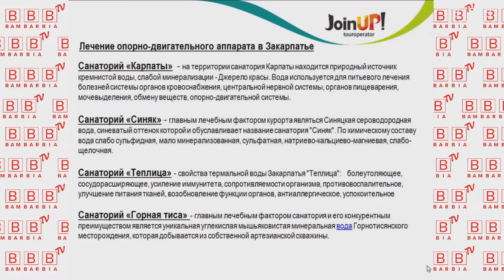Украина. Курорты и санатории для лечения опорно-двигательного аппарата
Лечебные санатории Закарпатья (Украина). Лечение опорно-двигательного аппарата и желудочно-кишечного тракта. Санаторий "Карпаты", санаторий "Синяк", санаторий "Теплица", санаторий "Горная Тиса".
Купить горящие туры (в Европу, в Турцию, Египет и другие страны) Заходи прямо сейчас!